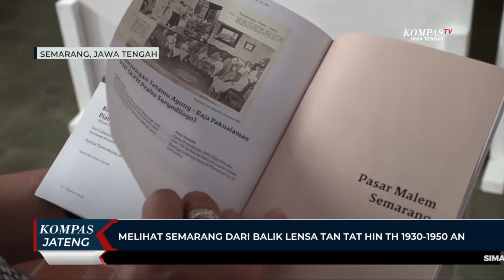Melihat Semarang Dari Balik Lensa TAN TAT HIN TH 1930 1950 AN